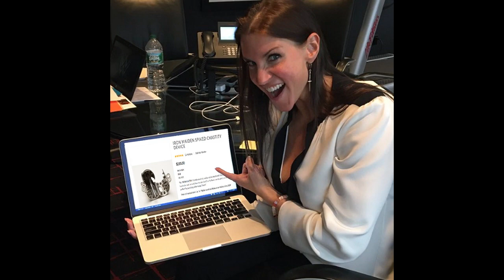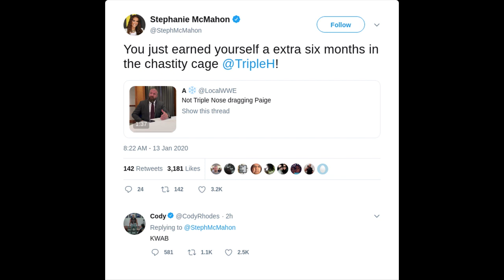Triple H has been caged! | Locktober - Lock Time | new WWE theme song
From /asp/thread/11697009/